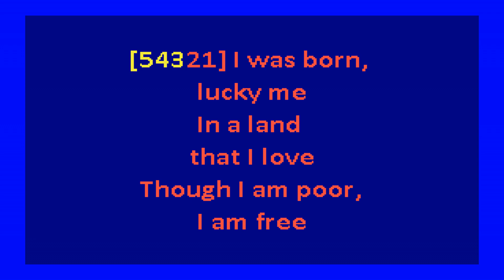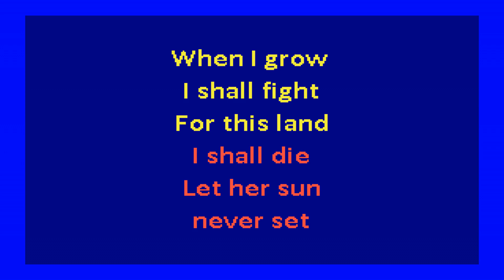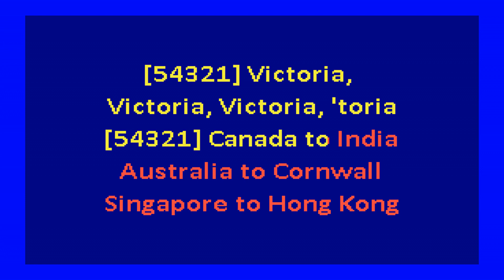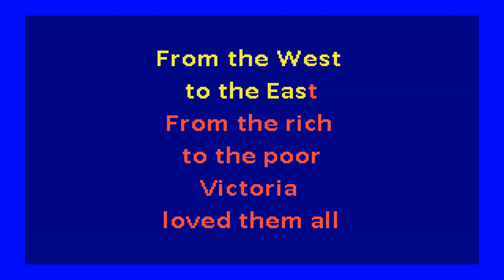kinks - victoria (karaoke)